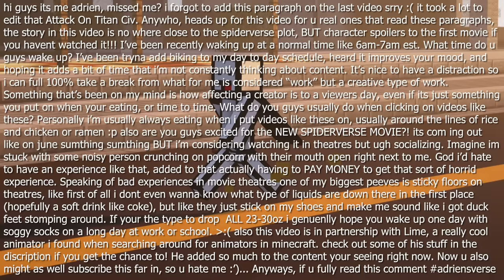I Made 100 Players Simulate a SPIDERMAN Civilization in Minecraft...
I Made 100 Players Simulate a SPIDER-VERSE Civilization in Minecraft...
I Made 100 Players Simulate a SUPER HERO Civilization in Minecraft...

In today's video I stuffed 100 players to be spiderman, more accurately Miles from the Spiderverse Movie. Although it didn't follow the story or plot of the Into The Spiderverse movie it takes you on a course and story of 100 of them being transported to a dimension having to eliminate bosses to reach the end. Will the spidermen survive or be annihilated from this dimension as well..

➜ Animated Clips : @Lime_Animation